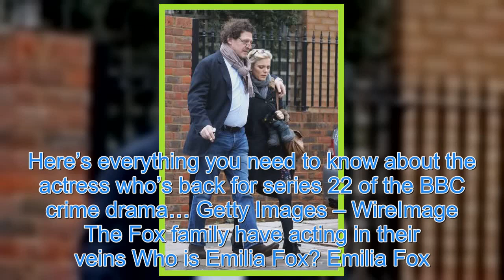Who is Emilia Fox, when did the Silent Witness actress date Marco Pierre White and who is in her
EMILIA Fox is best known for playing Dr Nikki Alexander in detective drama Silent Witness. Here’s everything you need to know about the actress who’s back for series 22 of the BBC crime drama… Getty Images – WireImage The Fox family have acting in their veins Who is Emilia Fox? Emilia Fox, 43, is fr